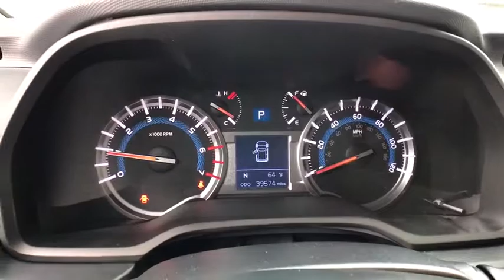2016 Toyota 4Runner Carson City, Reno, Yerington, Northern Nevada, Elko, NV P15228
Red Used 2016 Toyota 4Runner available in Carson City, Nevada at Champion Chevrolet Reno. Servicing the Reno, Yerington, Northern Nevada, Elko, NV area.

CARFAX One-Owner. Clean CARFAX. Red 2016 Toyota 4Runner 4WD 5-Speed Automatic with Overdrive 4.0L V6 SMPI DOHC 4WD.Awards:* 2016 KBB.com Best Resale Value Awards